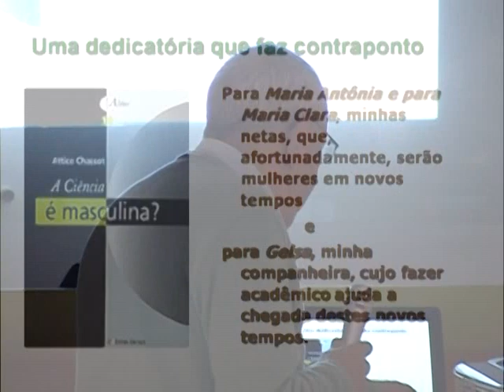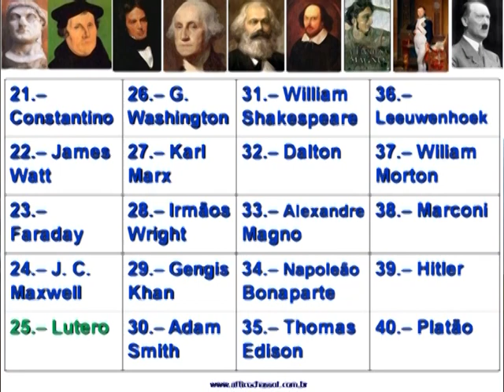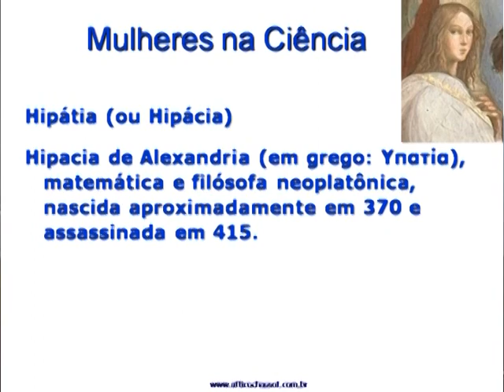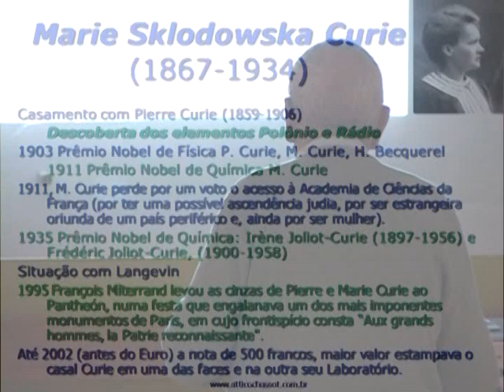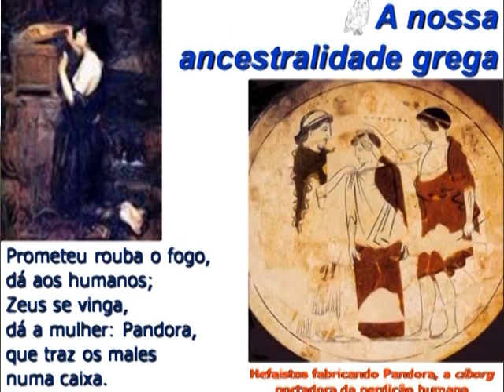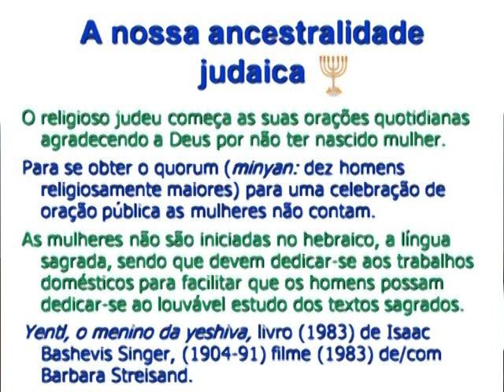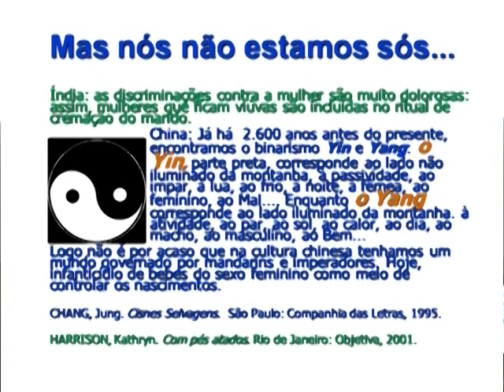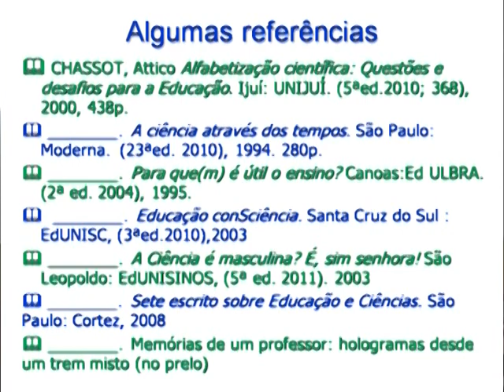XXII Semana Acadêmica de Química - 2011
"XXII Semana Acadêmica de Química" (2ª parte).
Campus do Valonguinho. 14/09/2011

"A Ciência é masculina?".

Palestrante: Attico Chassot (Centro Universitário Metodista IPA).

Equipe Unitevê:

Produção:
Tássia Pacheco
Nosara Urcuy

Imagens:
Quézia Lopes
Zaga Martelletto

Edição:
Antonio Junior

Transmissão:
Alessandro Figueiredo

SCS - Superintendência de Comunicação Social

Canal Universitário de Niterói

Unitevê -UFF
Outibro de 2011.